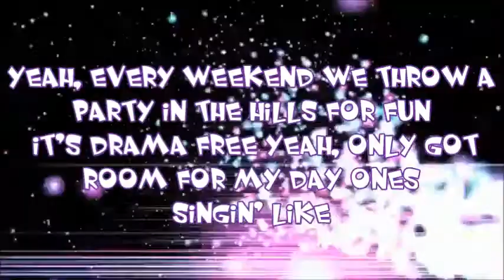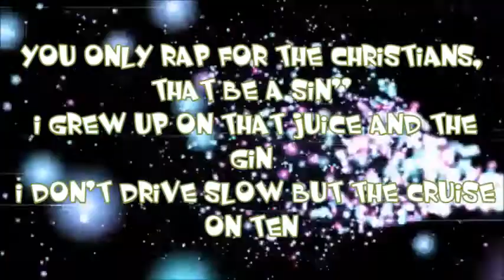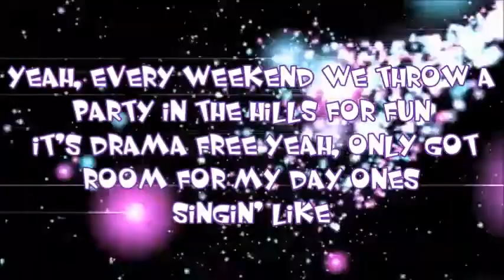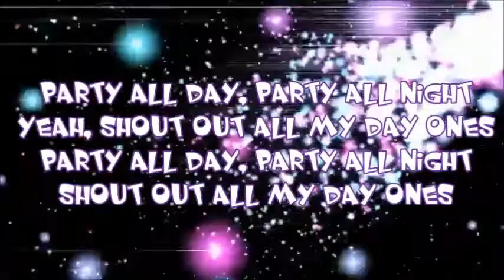Hollyn Party In The Hills (Lyric Video) (Feat. Steven Malcolm & Andy Mineo)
Hollyn is in purple, Steven Malcolm is in blue, and Andy Mineo is in green:)